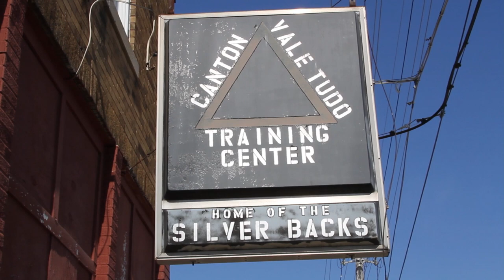Randy Meade VS Colton Martin OFFICIAL COUNTDOWN TRAILER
Promotional video for Randy Meade vs Colton Martin. Saturday, September 22nd at the QCCA Expo Center in Rock Island, IL. Extreme Cage Rentals & Bud Light presents: Caged Aggression VII "Unfinished Business"!